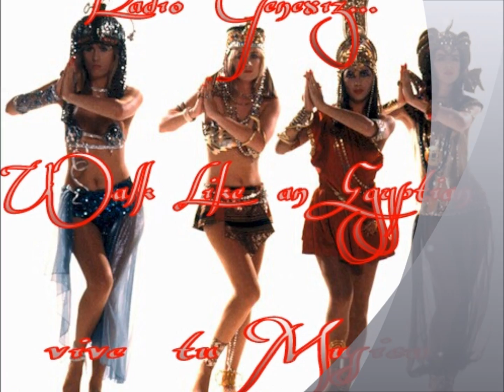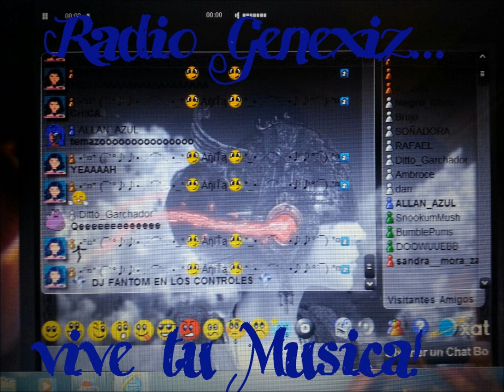Walk like an Egyptian~The Bangles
80s famous song